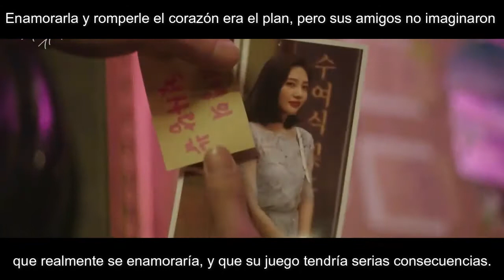The Great Seducer